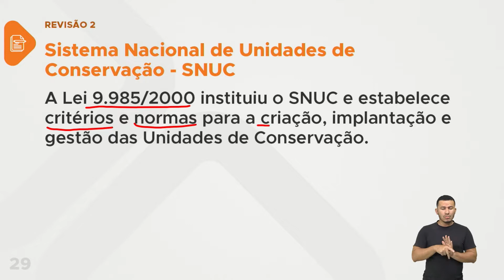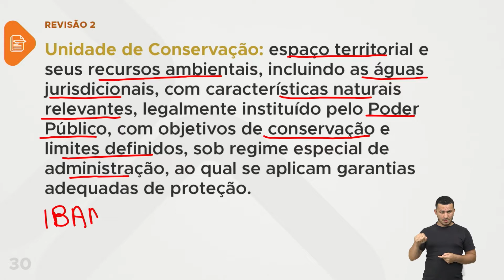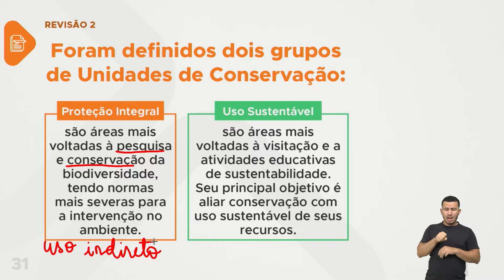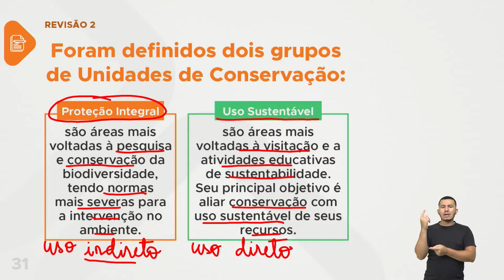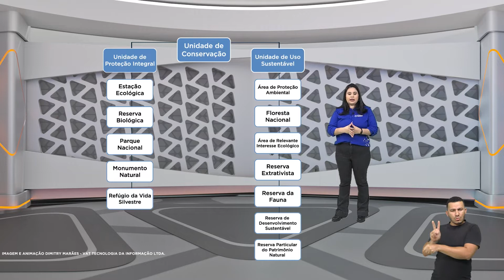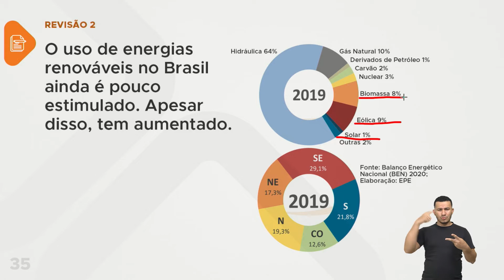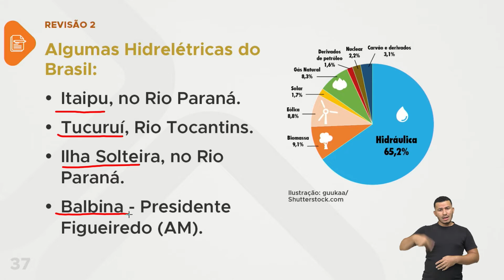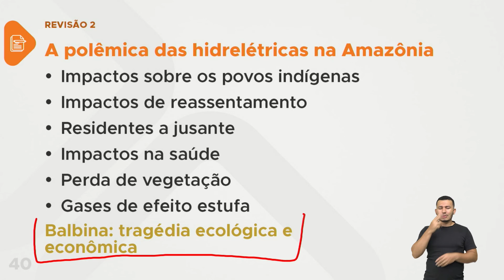Geografia - Aula 44 - Revisão 02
Revisão